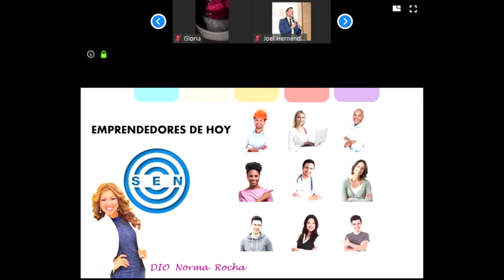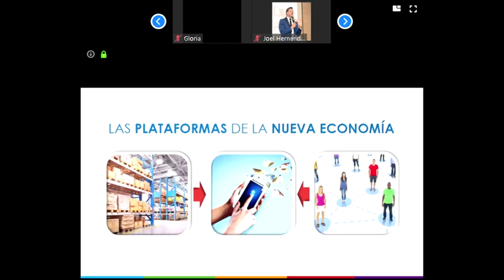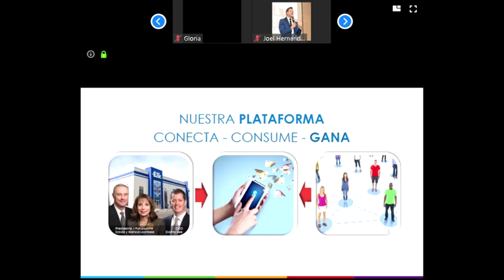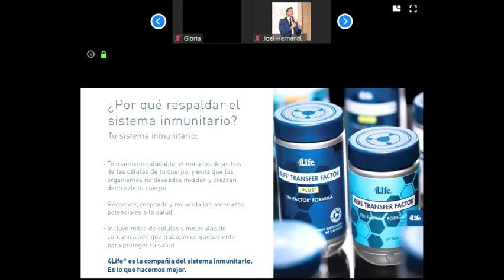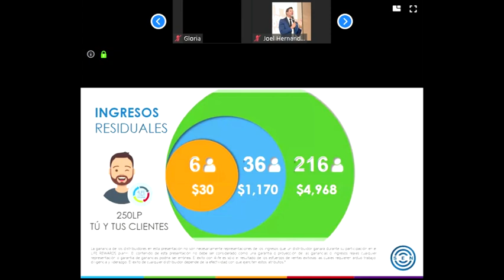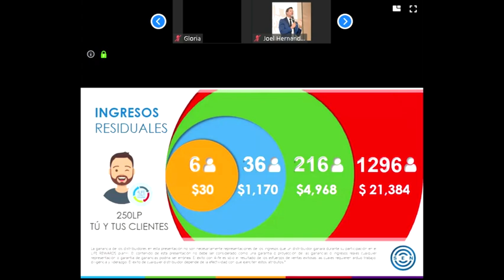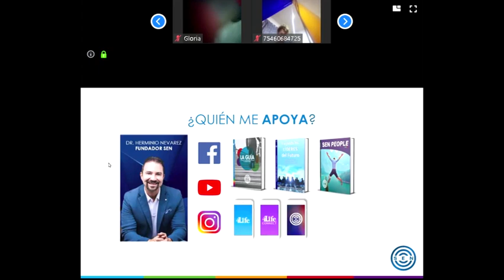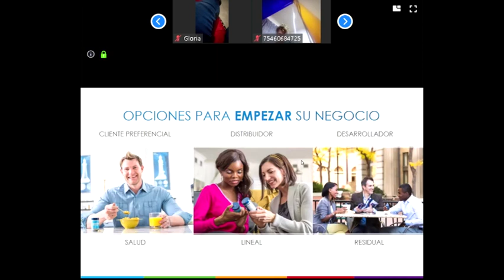🔥CÓMO GENERAR INGRESOS DESDE TU CASA (Online Plan De Negocios💲2020) // NORMA ROCHA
Nuevo plan de negocios Online dado por Norma Rocha, Networker Diamante  internacional Oro Club del Millón, este el plan de negocios 4life y sen con las nuevas diapositivas del 2020. un plan brutal, fácil y duplicable. Norma Rocha es una de las lideres que a duplicado poderosamente el liderazgo del Dr. Herminio Nevárez.

➡️LINK para descargar las diapositivas y la guía para dar el PLAN 2020: